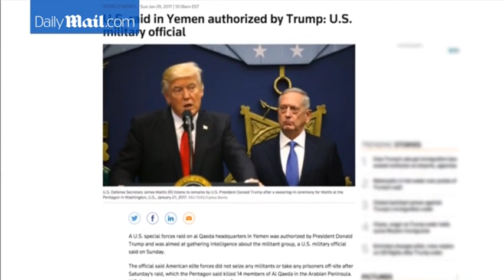Anwar al-Awlaki's daughter killed in first Trump sanctioned raid - Daily Mail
An eight-year-old girl and a SEAL Team Six member have been named after they were killed in Trump's first military raid as President, in which officials have said 'almost everything went wrong.' Nawar al-Awlaki, also known as Nora (inset), was among the non-combats killed in the raid, which also resulted in the death of several Yemeni women. The only other American citizen killed was the SEAL, Chief Petty Officer William 'Ryan' Owens (main), a 36-year-old from Illinois.